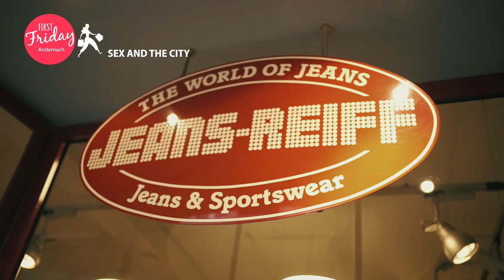ParkAvenue - FIRST FRIDAY Andernach (09.04.2021)